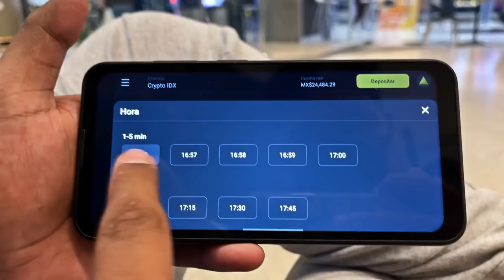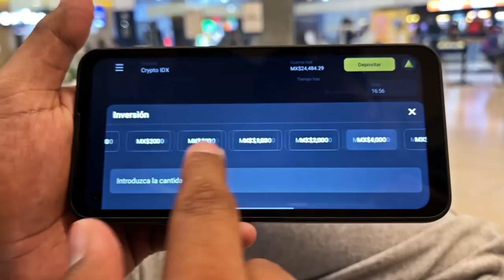Te regalo esta PS5 si la encuentras... ESCONDIDA en la CIUDAD